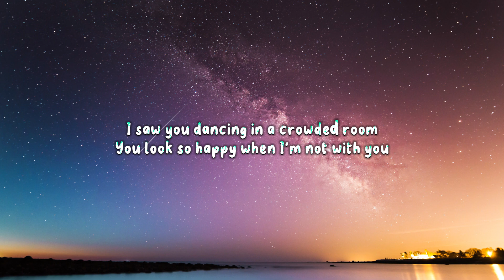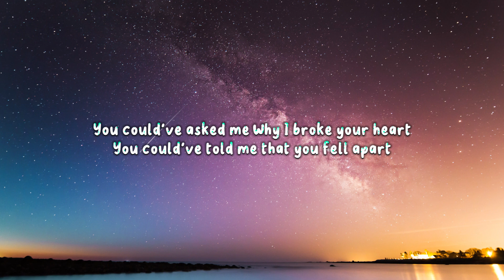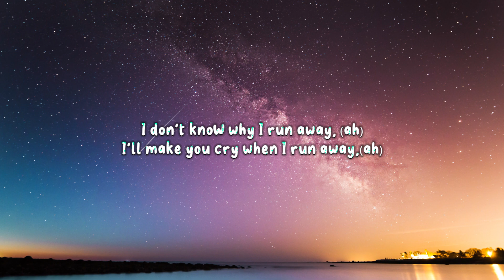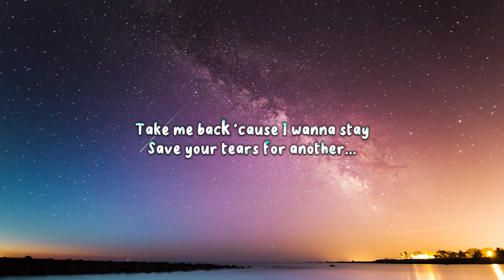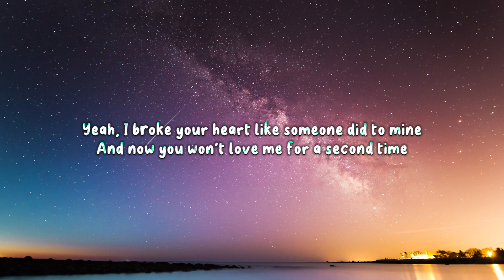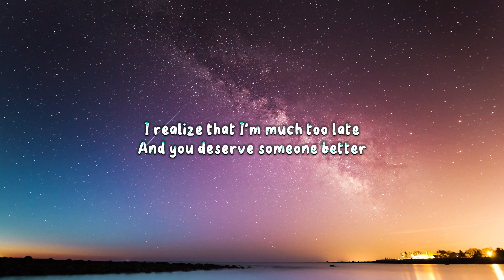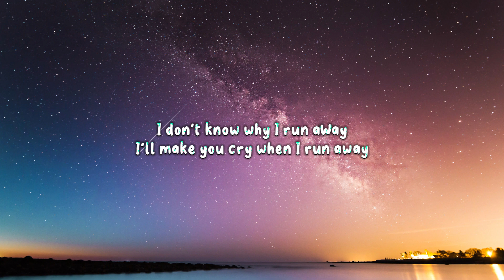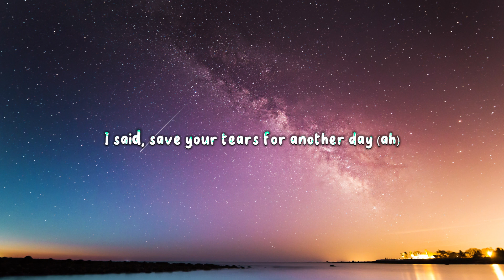The Weeknd - Save Your Tears(Lyrics)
Ooh
Na-na, yeah